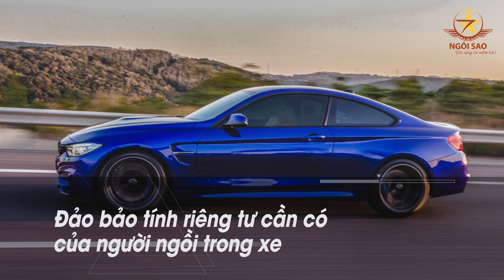5 lợi ích khi dán phim cách nhiệt cho Ô tô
PHIM CÁCH NHIỆT PHÚ QUỐC NTECH -CERAMAX
CHUYÊN GIA CHỐNG NÓNG - CÁCH NHIỆT - 𝟎𝟗𝟔𝟔.𝟖𝟐𝟏.𝟖𝟔𝟏

🔶 Phim cách nhiệt Phú Quốc đem đến giải pháp chống nắng, nóng cách nhiệt “đỉnh cao” cho toàn bộ hành trình, toàn bộ chuyến đi của bạn.

👉 NTECH,Ceramax với cấu tạo đặc biệt, mang lại khả năng chống nắng cách nhiệt vượt trội:

🔰 Cản 99% tia UV gây hại
🔰 Cản đến 90% tia hồng ngoại (tia sinh nhiệt chính trong ánh nắng mặt trời).
🔰 Giảm 4-7 độ C so với bên ngoài
🔰 Tăng hiệu quả hoạt động của các thiết bị làm mát và tiết kiệm nhiên liệu.
🔰 Tăng sự riêng tư cho người ngồi trong xe
🔰 Phim cách nhiệt NTECH BHĐT 10 năm
✅ Film cách nhiệt Oto - Nhà kính Phú Quốc ✅
|🏣 ĐT975 (Cao tốc Bắc Nam), Kp7, An Thới, Phú Quốc